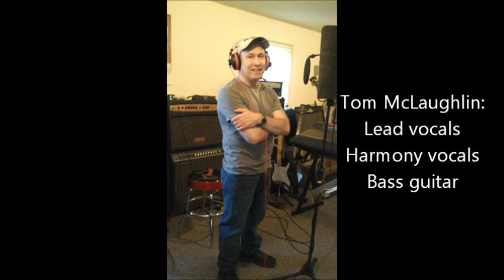I'm Playing Second Fiddle (to a three-legged dog) by Kent Strabala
A song I wrote about our beloved rottweiler we lost to cancer last year.  During her long battle, we had to amputate one of her legs.  Using "writer's license," I changed her gender & turned her into an ordinary stray mutt.  It seemed to fit the storyline better, while still conveying my sense of feeling left out!

Tom McLaughlin:  Lead vocals, harmony vocals, and bass guitar
Kent Strabala:  Acoustic guitar
Stephanie White:  Fiddle
Billi Jo Strabala:  Special "additional" vocals and videographer